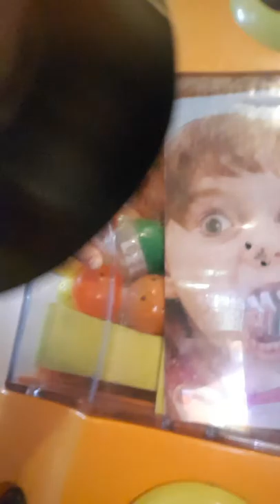Time at kat an lion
Kat an lion